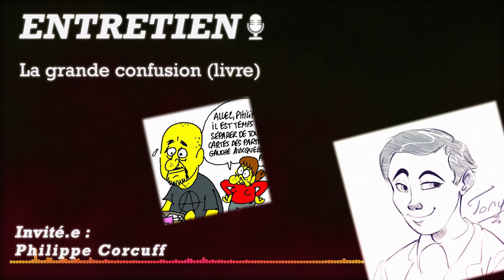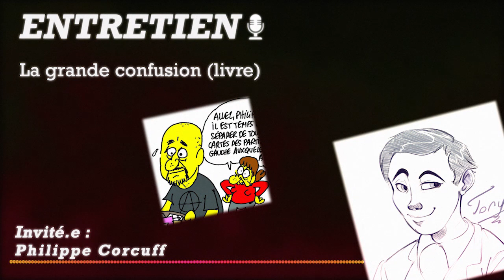Entretien #19 : La grande confusion (feat Philippe Corcuff)